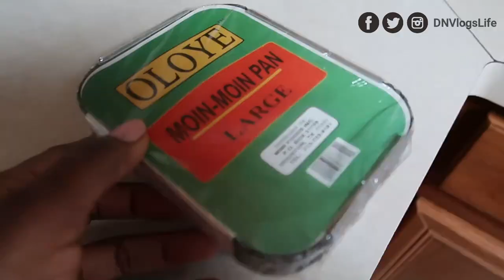I Have CHANGED! | Life of a Nigerian Wife | Smooth Nigerian Moin Moin | DNVlogsLife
When I consider how I was in the past to now, there is one thing that I hate the most, but you will not believe how much I have changed and what I now like, Also I show how to make the smoothest most delicious Nigerian Moin Moin

This channel is dedicated to our life as Nigerian Family Vlogger in America. We are a Nigerian Family with two daughters living in diaspora. We do family vlogs. We also do cooking videos, traveling videos, youtube tips, facebook tips, how to grow your youtube channel organically. We also teach nigerian language Yoruba. We are a Christian family and Faith Based Believing family. We believe in respecting others and treating everyone equally.